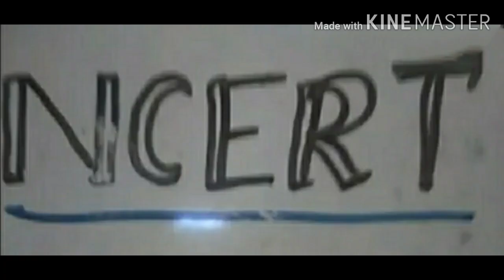NCERT grade 7 honeycomb quality in Tamil animated